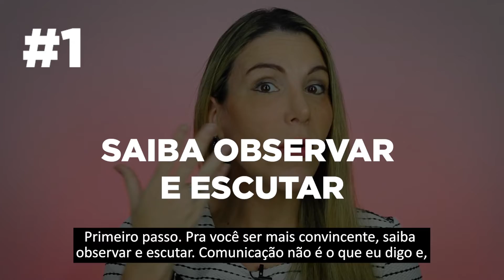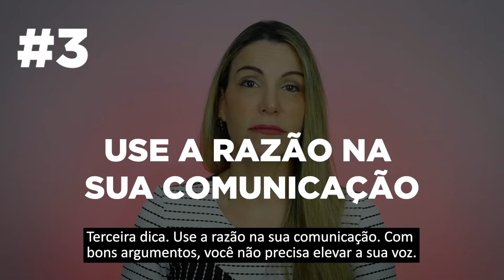4 dicas infalíveis para ser convincente | Clube da Fala - Curso de Oratória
Agora me conte, você já precisou convencer alguém de uma ideia sua?

Com certeza você já passou por isso e sabe muito bem que pode ser uma tarefa bem difícil.

A persuasão é a arte de convencer as pessoas e, diferentemente da crença da maioria, não é uma coisa ruim, e sim um artifício que nos ajuda na hora de transmitir nossas ideias.

Para que possamos desenvolver essa habilidade, devemos primeiramente saber adaptar nossa fala de acordo com quem estamos nos comunicando e, além disso, nos utilizar de outros meios para tornar nosso discurso mais convincente.

Nesse vídeo, vamos abordar um pouco mais a fundo o tema com algumas dicas.

Gostou do conteúdo? Deixe seu comentário e nos diga se você já passou por uma situação assim!

"Desde 2007 temos transformado pessoas através de uma metodologia única e inovadora, onde atendemos de forma personalizada, identificando a real necessidade de cada aluno, seja Individual, Em Grupo ou In Company".